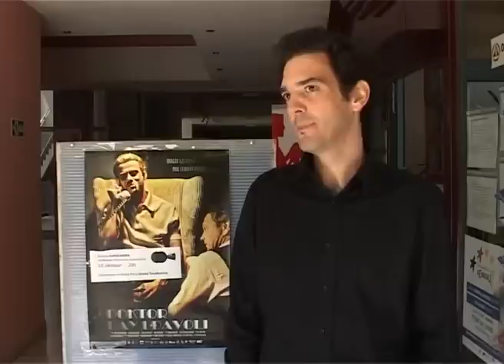"Doktor Rej i đavoli"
Gost bioskopa EuroCinema sutra u 20.00 časova će biti Dinko Tucaković, reditelj filma "Doktor Rej i đavoli", jedan od retkih ljudi koji su se bavili temom Nikolasa Reja, jednog od najvećih holivudskih režisera s kraja pedesetih godina prošlog veka. On će  predstaviti film i pozdraviti subotičku publiku. Nakon razgovora, biće prikazan film.
Ulaznice po ceni od 200 dinara mogu se kupiti na portirnici Otvorenog univerziteta od sutra od 8.00 časova pa sve do početka projekcije. Uloge tumače Pol Murej, Dragan Bjelogrlić, Bojan Dimitrijević, Lena Bogdanović, Svetozar Cvetković, Ana Sofrenović, Tihomir Stanić, Jana Milić, Miodrag Krstović, Slobodan Ćustić, Pavle Pekić, Marko Gvero i Gordon Murej.

Ulaznice po ceni od 200 dinara mogu se kupiti na portirnici Otvorenog univerziteta od sutra od 8.00 časova pa sve do početka projekcije. Uloge tumače Pol Murej, Dragan Bjelogrlić, Bojan Dimitrijević, Lena Bogdanović, Svetozar Cvetković, Ana Sofrenović, Tihomir Stanić, Jana Milić, Miodrag Krstović, Slobodan Ćustić, Pavle Pekić, Marko Gvero iGordon Murej.